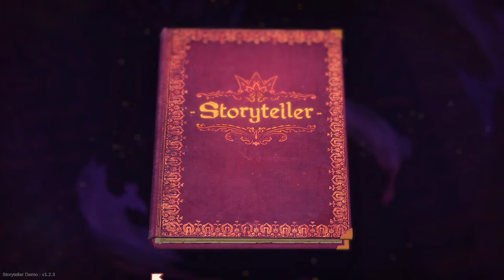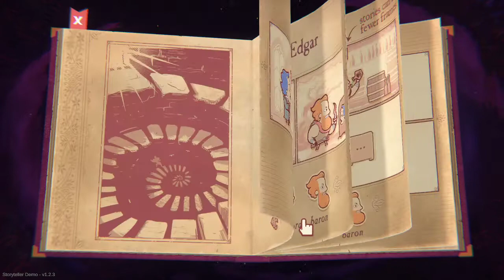Storyteller Demo Gameplay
With Storyteller you are the one writing the stories! Start with a title, characters and settings and create your own twist on stories familiar and new.